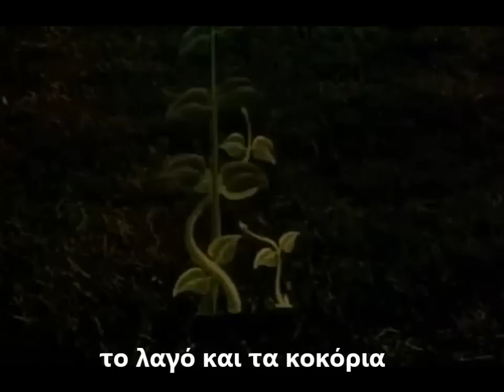Μάγειρας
Στίχοι:   Χρίστος Γ. Παπαδόπουλος
Μουσική:   Δημήτρης Μαρκατόπουλος
Μάριος Φραγκούλης & Ηλίας Μαμαλάκης
Πήρα από τα παραμύθια
τα κουκιά και τα ρεβίθια,
μία φασολιά πελώρια,
το λαγό και τα κοκόρια.
Πήρα όλα τα καρβέλια,
τα σταφύλια από τ' αμπέλια,
τα εφτά τα κατσικάκια
και τα τρία γουρουνάκια.

Έχουμε σας λέω πανηγύρια.
Φέρτε πιάτα, φέρτε και ποτήρια.
Μάγειρας Τσελεμεντές θα γίνω
κι ότι μαγειρεύω θα το δίνω
στα παιδιά.
Φέρτε τα μαχαιροπήρουνα σας
και τα παραμύθια της γιαγιάς σας,
τα παιδιά να φάνε και να πιούνε
και ποτέ, ποτέ μην κοιμηθούνε
νηστικά.

Με το ζόρι απ τη φωλιά τους
πήρα τη φωτιά απ' τους δράκους
κι απ' τις μάγισσες καζάνια,
κατσαρόλες και τηγάνια.
Έριξα τα υλικά μου
και τ' αλατοπίπερά μου.
Απ' τα παραμύθια κλέβω
να 'χω για να μαγειρεύω.

στα παιδιά.
Φέρτε τα μαχαιροπίρουνά σας
νηστικά.